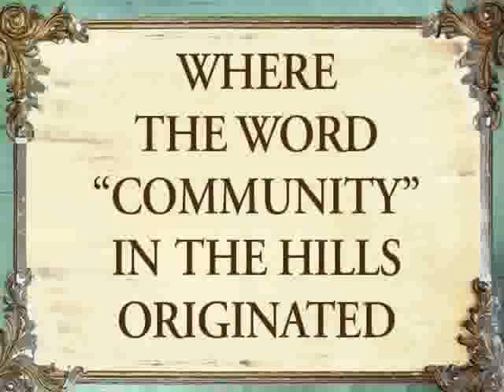Historic Homestake Opera House Commercial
Known as the Jewel of the Black Hills, the Lead Opera House has been a majestic landmark in the small mining town of Lead, South Dakota for nearly a century.

Completed in August 1914, the Lead Opera House was built with superior craftsmanship and the highest quality materials available at that time. In addition to providing a venue for quality theatre, it housed a Recreation building complete with a bowling alley, swimming pool, library, social rooms and facilities for billiards and pool, all free to the public with the exception of the Opera HouseHaving endured two major fires, today the Opera House is undergoing massive reconstruction to restore the interior theatre and Recreation Building to its former grandeur. Fundraising efforts spearheaded by the town members are currently underway.